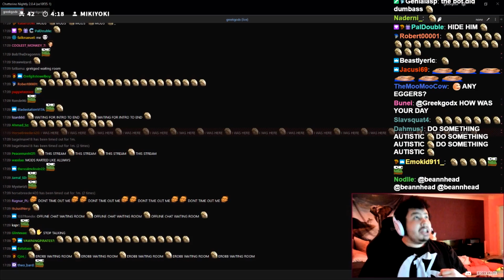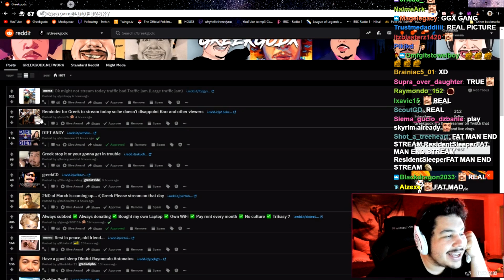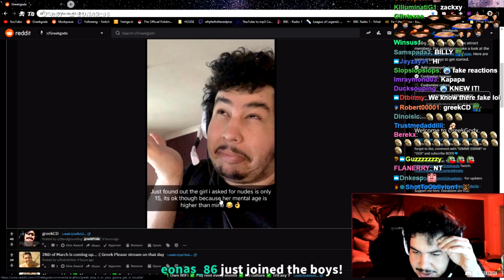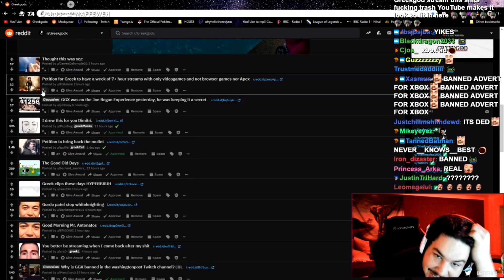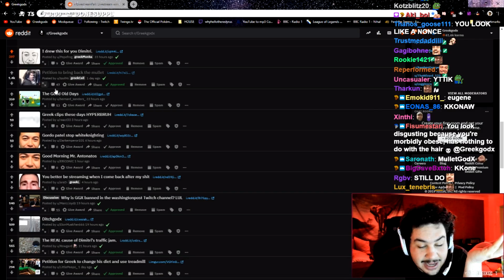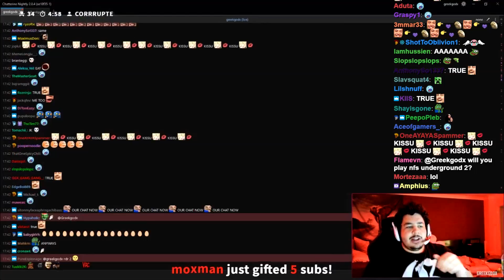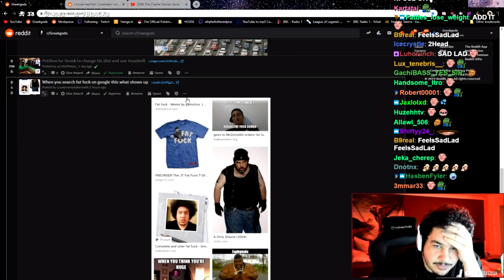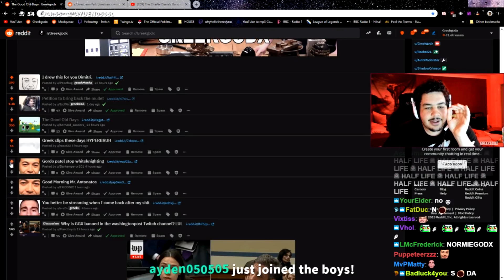Greekgodx Reddit Recap MEMES